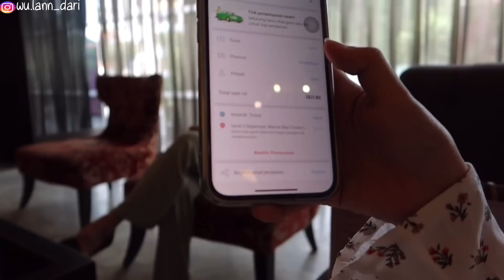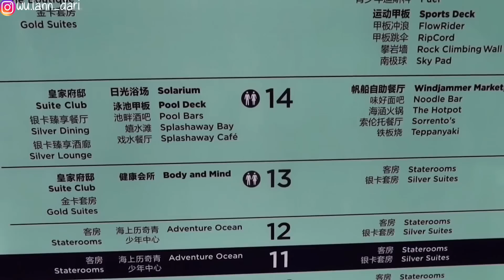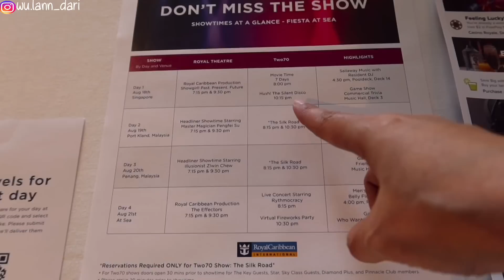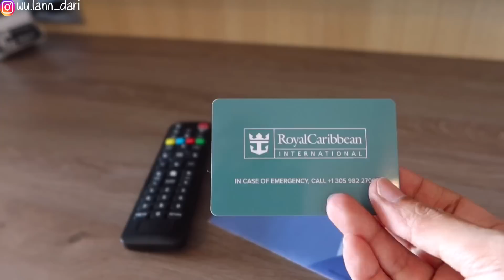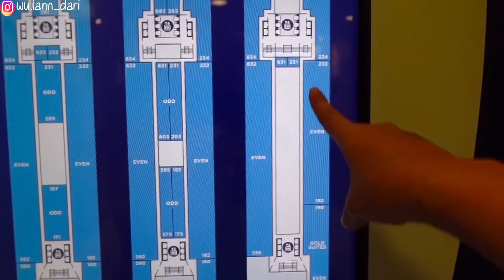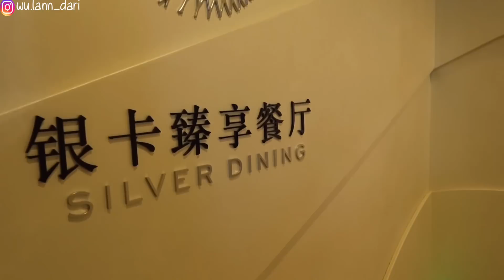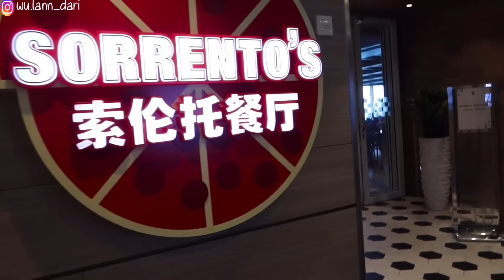NAIK KAPAL PESIAR MEWAH KELILING SINGAPURA & MALAYSIA - ROYAL CARIBBEAN JUNIOR SUITE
Berkesempatan naik kapal pesiar Royal Caribbean Spectrum Of The Seas pelayaran dari Singapura - Port Klang- Pulau Pinang - Singapura selama 5 hari 4 malam mengambil kamar tipe Junior Suite.